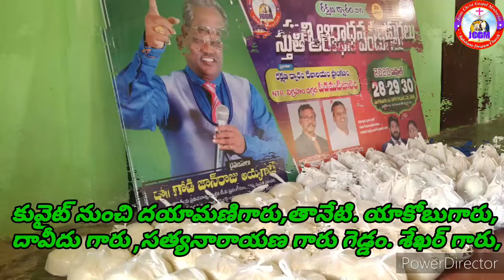రక్షణ ద్వారం వారి 10 వ రోజు పేద ప్రజలకు దయామణి గారి బృందం తరపున 2 వ నిత్యవసర వస్తువుల సహాయం .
కువైట్ కు చెందిన దయామణి గారు, తానేటి యాకోబుగారు , దావీదు గారు ,సత్యనారాయణ గారు , గెడ్డం శేఖర్ గారు , పెందుర్తి రాజు గారు ,బర్నేబా గారు , అంజలి గారు ,ముడిపి కృష్ణం రాజు గారు , ఓబులేసు గారు , చంటి గారు , నందిని గారి సహాయం తో 10 వ రోజు పేద ప్రజలకు  నిత్యవసర వస్తువుల సహాయం .